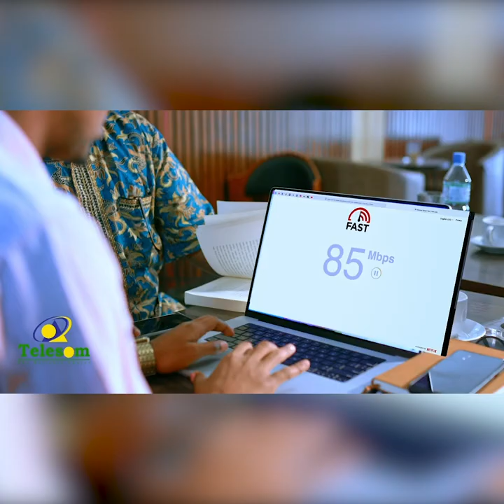"Markaanu aragnay in dawladu ururda qaar ay fangaraynayso oo habel ku xume ay yihiin"siyaasiDhinbiil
"Markaanu aragnay in dawladu ururda qaar ay fangaraynayso oo habel ku xume ay yihiin ayaanu fikirki ururada ka noqonay"siyaasi
Dhinbiil